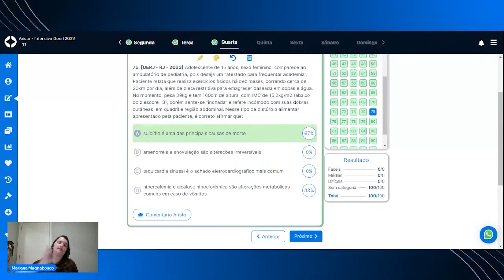PROVA DO UERJ 2023: Questão de Pediatria comentada.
Correção - PROVA UERJ R1 2023